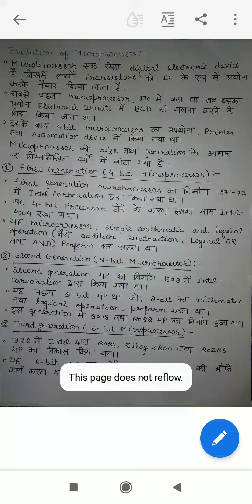Evolution of microprocessor lect- 04